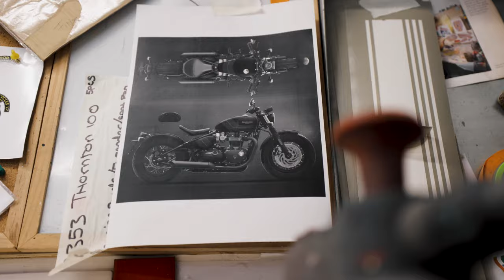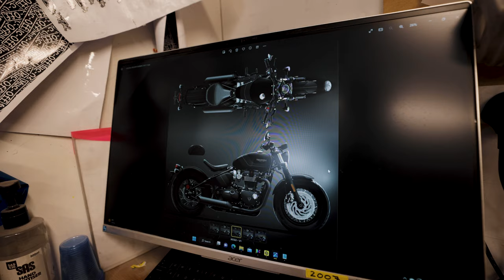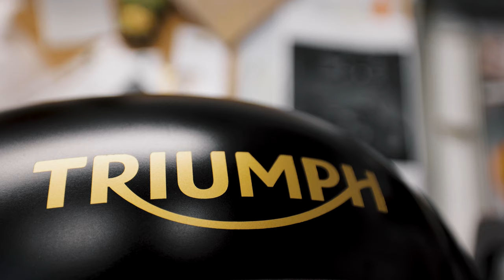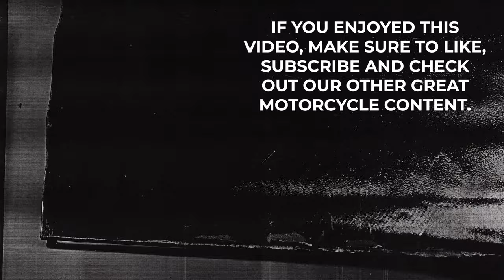The Process Behind INCREDIBLE Custom Motorcycle Paintwork | LIND x Stockwell Design x Image Design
Ever wondered what goes into the paintwork on a LIND x Stockwell Design bike? Charlie Stockwell speaks to Tom Fuller at Image Design Custom and they talk about the history of the partnership and the process behind the amazing custom paintwork on a LxSD custom motorcycle.

Like something you see? Shop motorcycle apparel, parts and accessories

Follow Charlie for build updates and behind the scenes content //